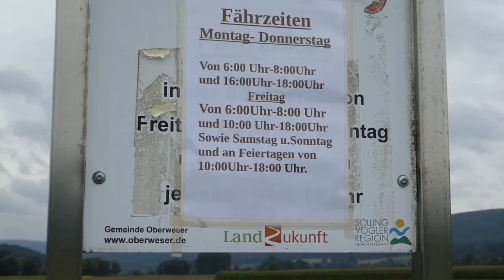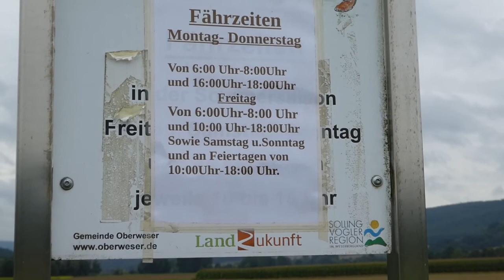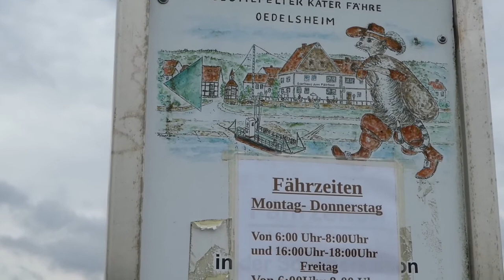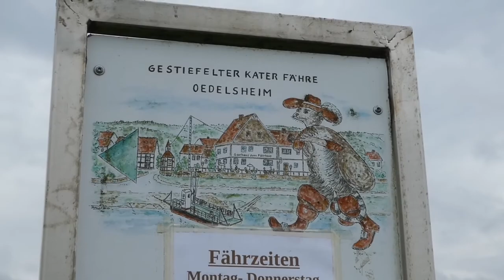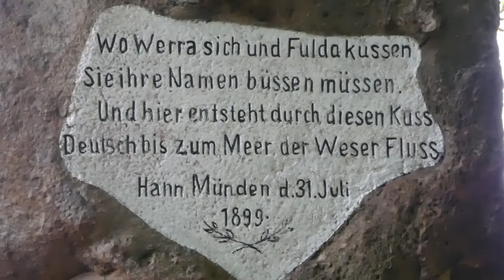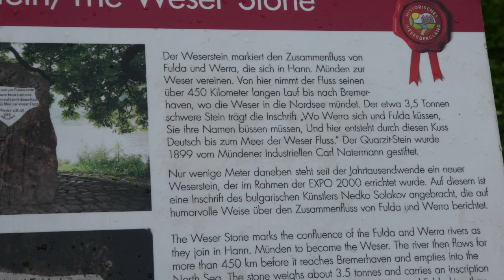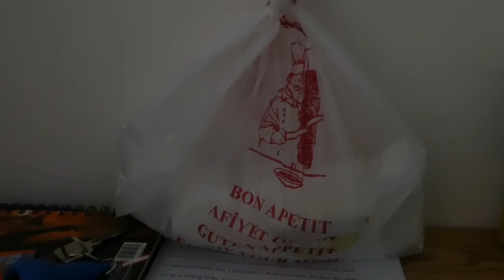2. Tag, Weserradweg: Wann kommt der große Regen?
Bei drohenden Regenwolken geht es heute auf den letzten Abschnitt des Weserradweges von Holzminden nach Hann. Münden. Sorry für das lange Video, aber es war einfach von der Landschaft her so toll, so dass ich meine Kamera immer wieder zücken musste.